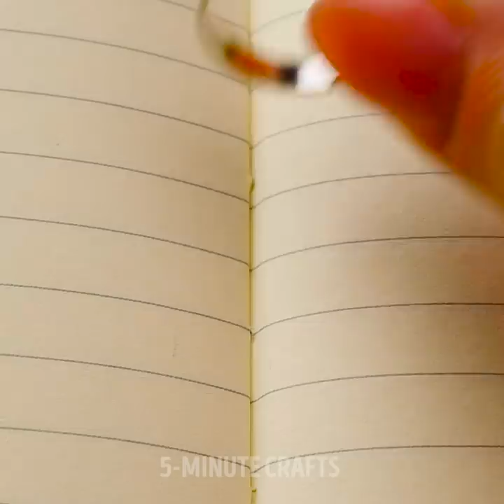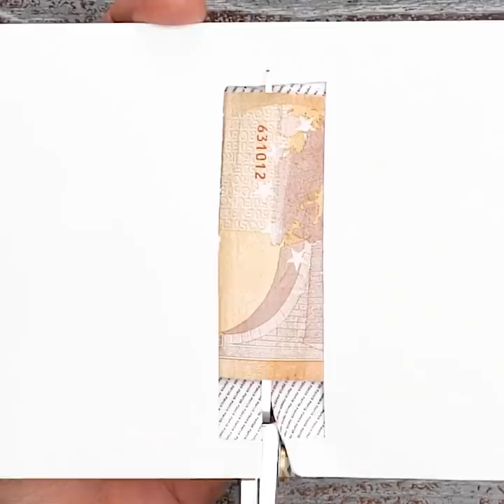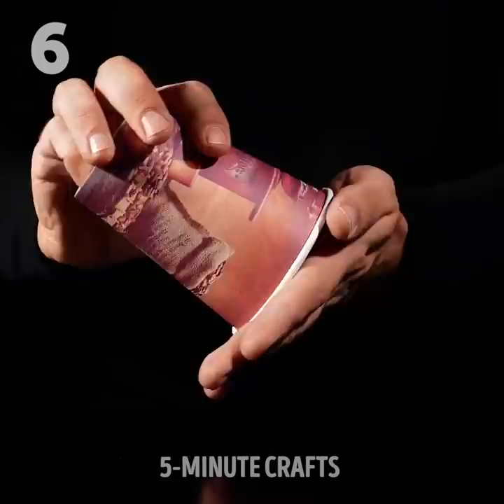FUNNY BODY TRICKS AND CRAZY EXPERIMENTS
Timestamps:
1:27 Cool water optical illusion;
6:39 Money tricks revealed;
11:19 Funny toilet prank.